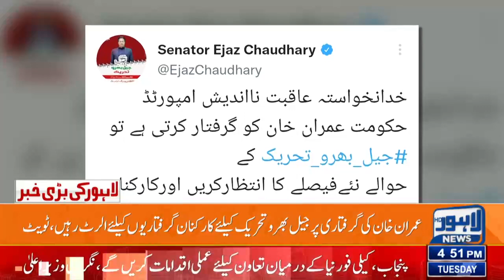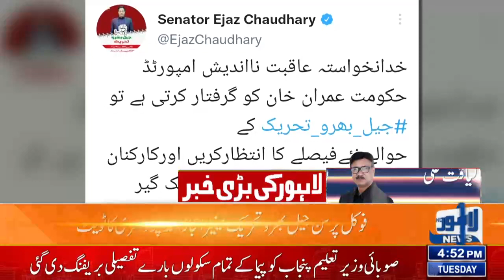Important Announcement By Ejaz Chaudhary | Lahore News HD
Important Announcement By Ejaz Chaudhary